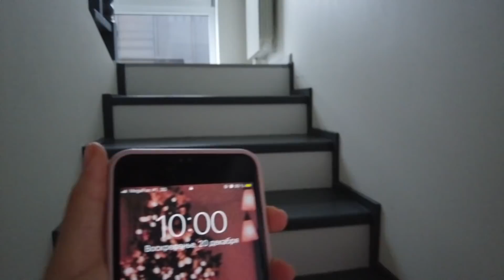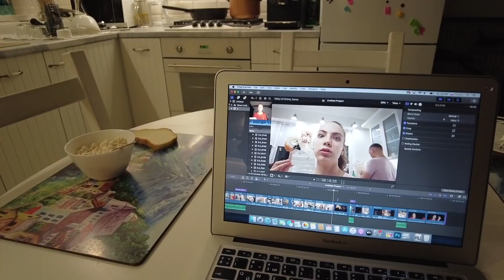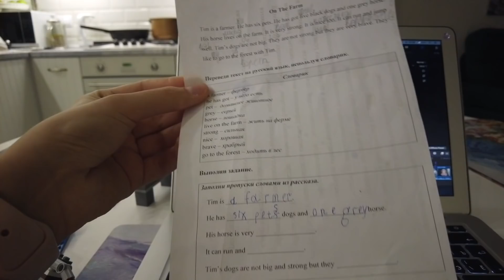ДЕКАБРЬСКАЯ НЕДЕЛЯ ВЛОГОВ ДЕНЬ 4 // ЭТО МНЕ?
На новом ноутбуке пока что нет фотошопа, поэтому обложки будут в таком виде(